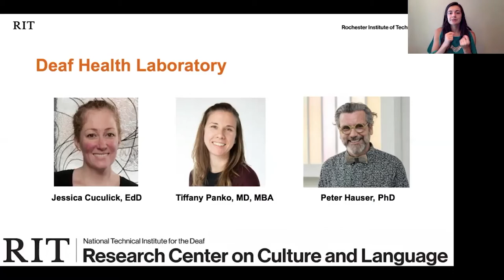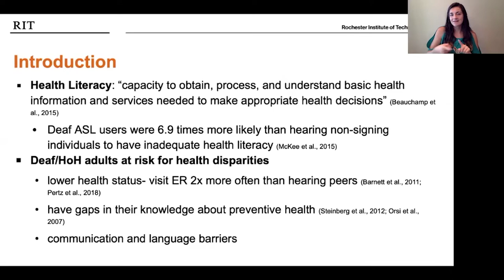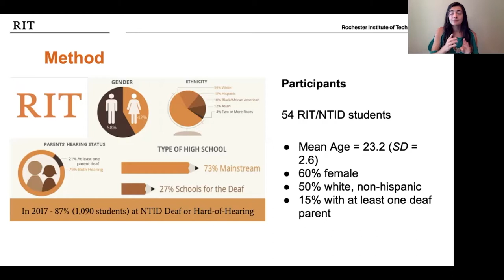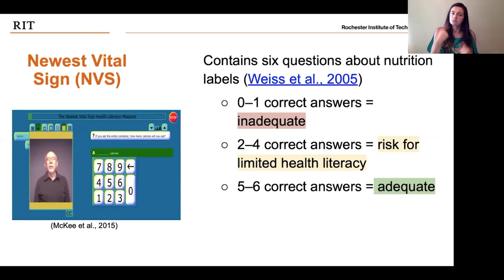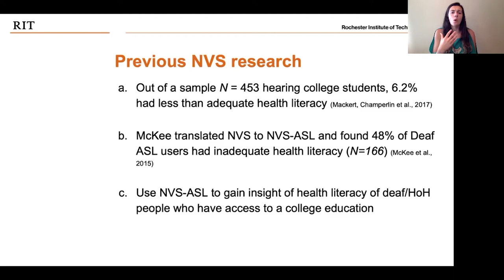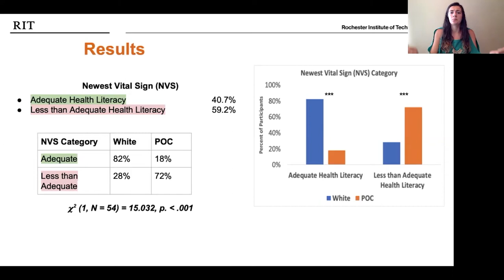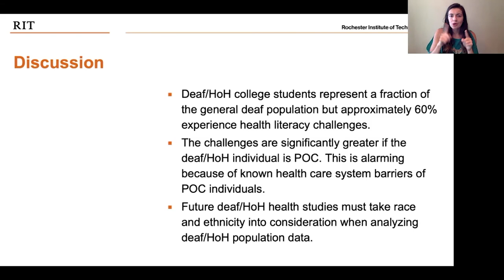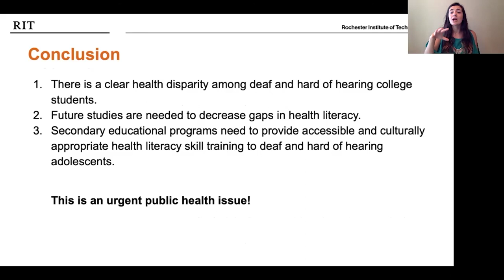RIT Undergraduate Research Symposium: Ashley Mussallem